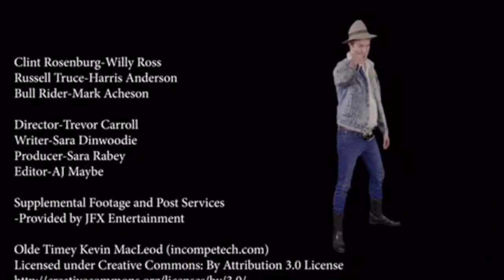Cowboy Lawyer - Sara Rabey - Street Meet Production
The first skit from Street Meet

Cowboy Lawyer

Written by Sara Dinwoodie
Directed by Trevor Carroll
Edited by AJ Myles
Produced by Sara Rabey
Starring Actors Willy Ross, Harris Anderson, and Mark Acheson
Pictures courtesy of Collin Payne, Curtis Payne, and Jordan Michael Supplemental Footage and Post Services by JFX Entertainment